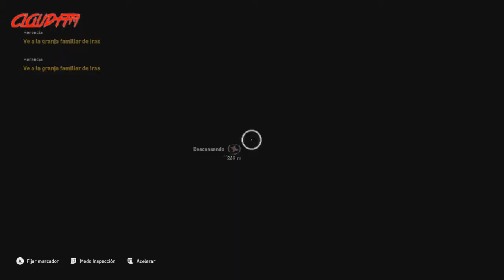HERENCIA - ASSASSIN'S CREED: ORIGINS - gameplay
En este nuevo video de Assassin's creed origin, haremos otra misión secundaria, consta de dos fase la primera un rescate a una chica en un pueblo y otra ir hasta Alejandría. Espero que os guste. Un abrazo.